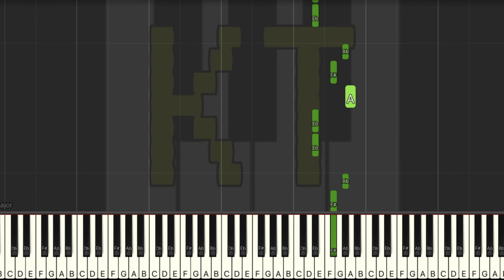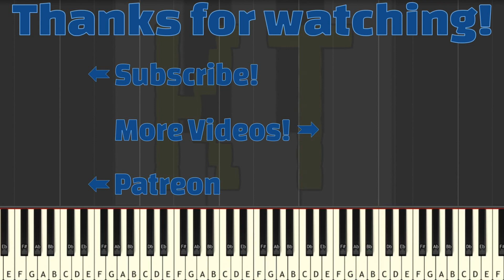BIG SHOT [Deltarune: Chapter 2] by Toby Fox - Easy Mode [Piano Tutorial] (Synthesia)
🎹  Let’s Connect! 🎹

This tutorial is based on an arrangement by PlayfulPiano. Check them out on MuseScore!! :D